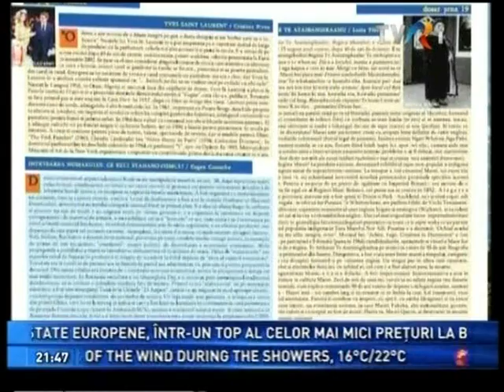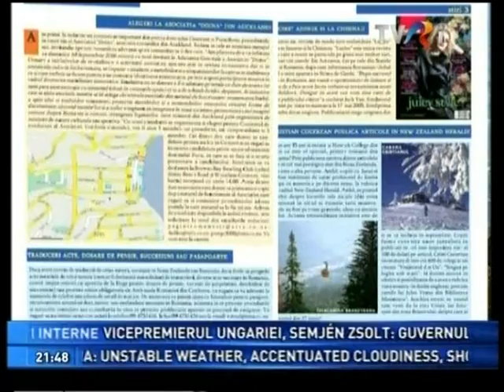Valentin D'angelo's Universe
An interview with the Artist D'angelo Valentin taken in Auckland , New Zealand